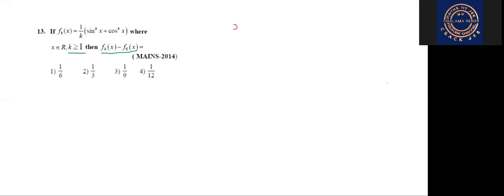Trigonometric Ratios part 24//Shortcut method//Mains and Advanced// Eamcet,Bitsat//CR MATHS CLASS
Shortcut method to solve Trigonometric Ratios problems (Advanced, mains, eamcet, bitsat and other competitive exams)
How to solve with in one minute
HO